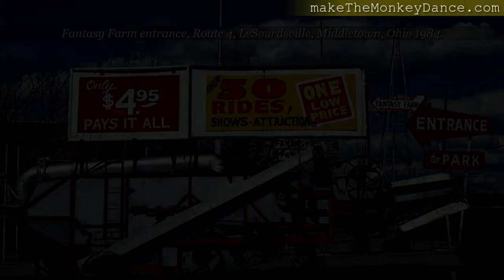Middletown Ohio Roadside Travel America Photographs video